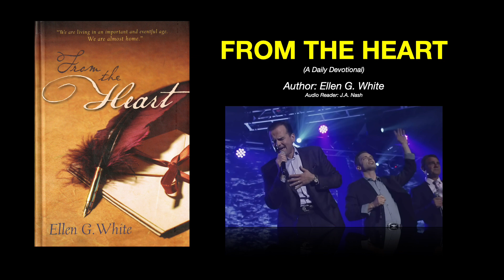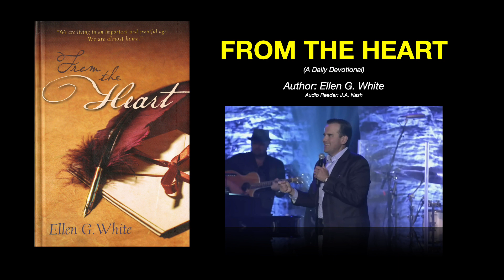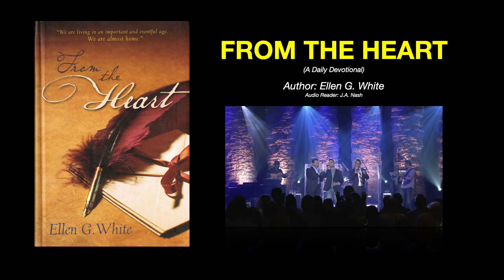017 God Speaks To Us